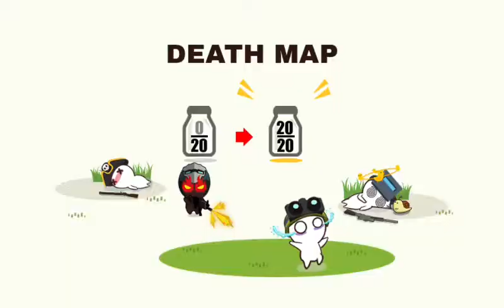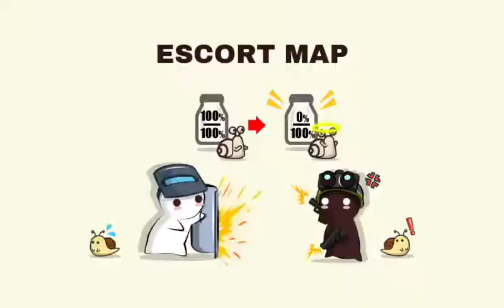How get Hands god/tangan tuhan (tips and tricks) episode 1